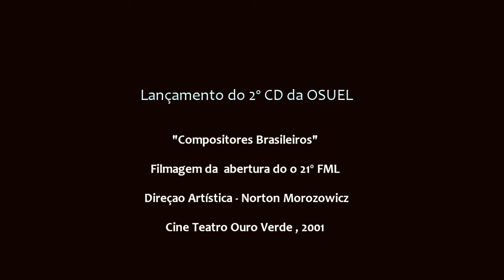Guerra Peixe - Ponteado - Norton Morozowicz e OSUEL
Concerto realizado por ocasião do lançamento do 2º CD da orquestra, denominado "Compositores Brasileiros" e que foi lançado no concerto de Abertura do 21º Festival de Musica de Londrina em 2001.